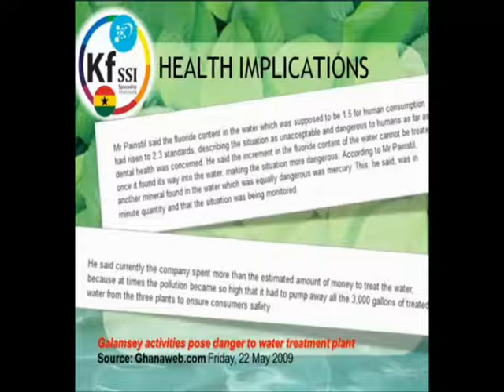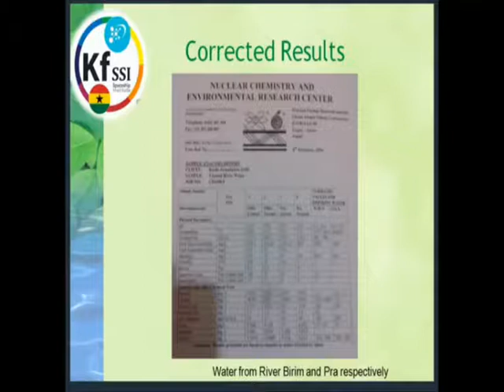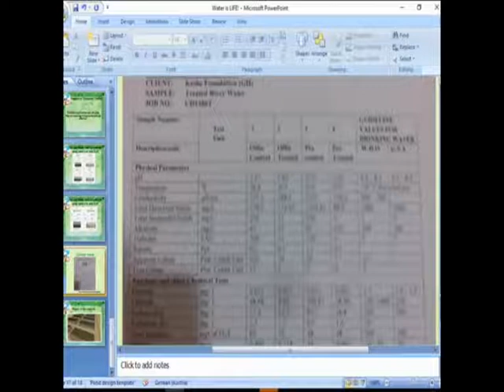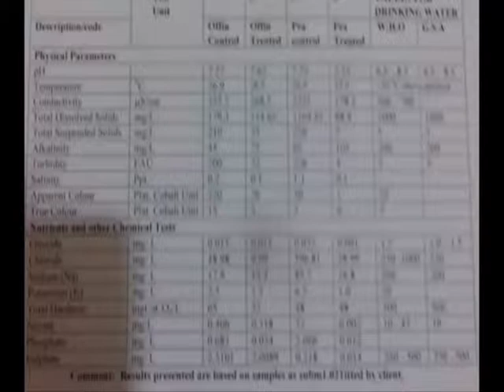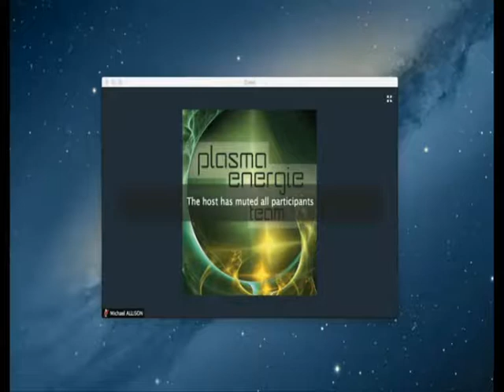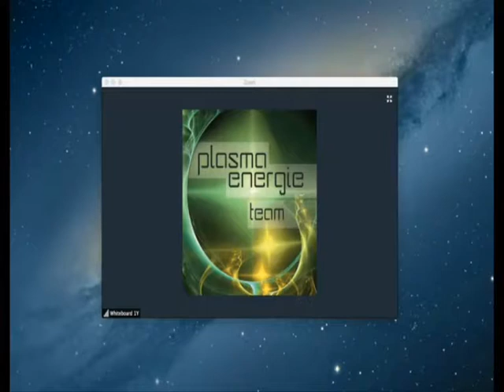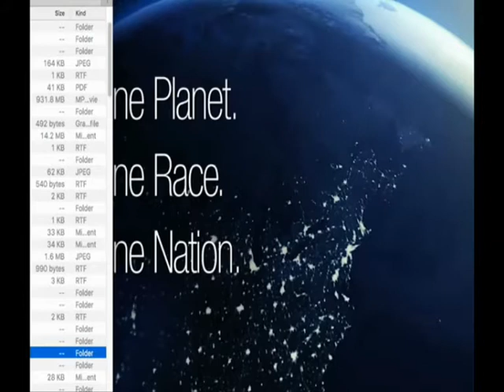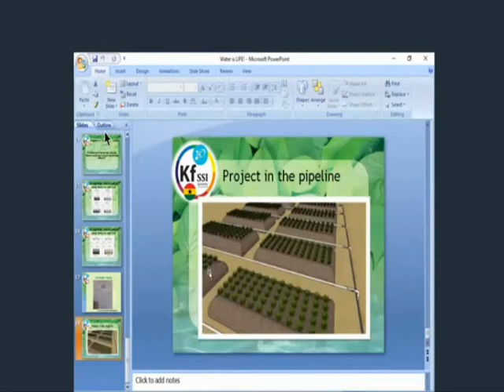KFSSI Workshop 103 - Ghana Water Treatment - 03 March 2016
Benjamin and Mr Nash report on water treatment in Ghana and present results of experiments using GANS technology as an alternative to current methods used by water companies.  Implications for purifying water worldwide.  Liaisons with the Ghana Atomic Energy Commission.  Dr Keshe shares information on improving quality and drought resistance of seed stocks.  Taken from the 103rd Knowledge Seekers Workshop broadcast on 03 March 2016.